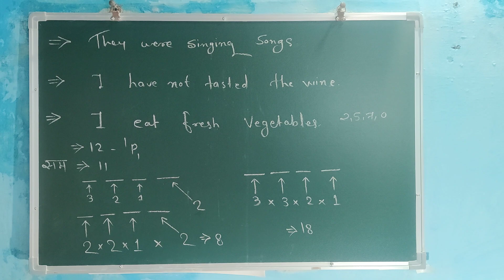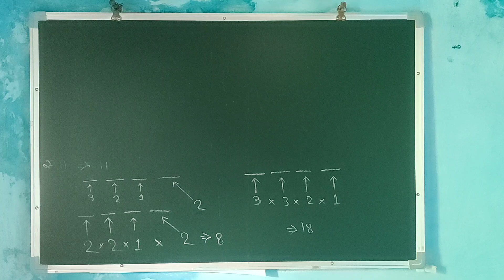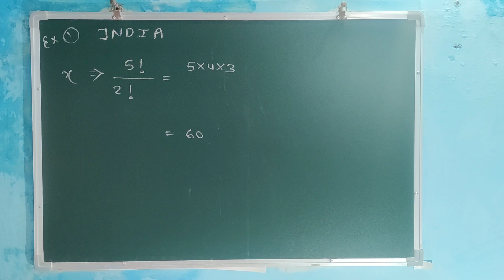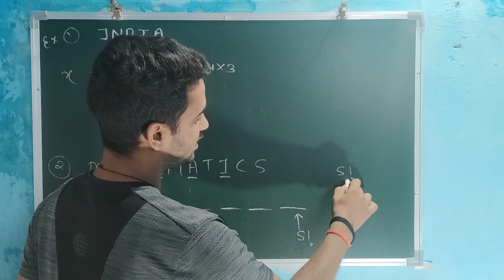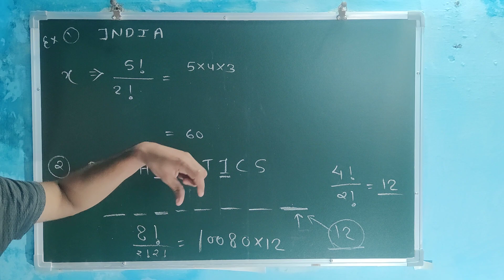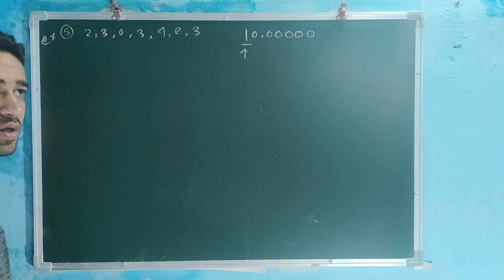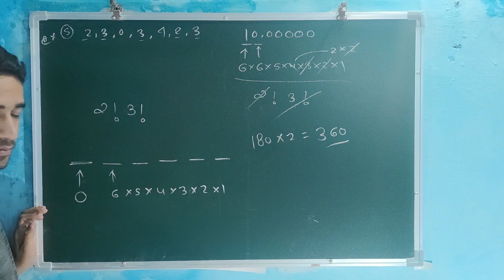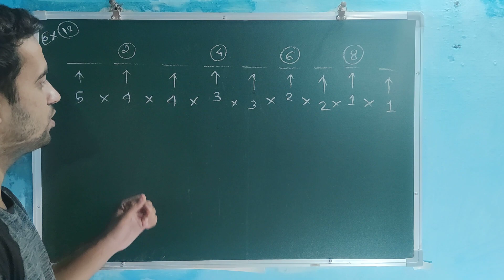11th class maths permutations and combinations ex.-6.5 lecture - 5